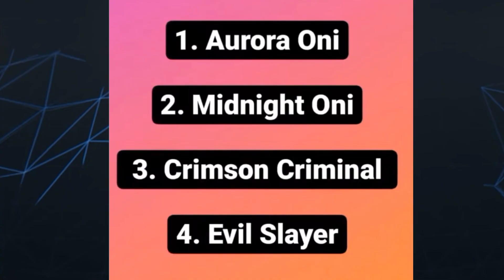FFAC REDEEM CODE വന്നു?😍| FFAC REDEEM CODE FREEFIRE| FFAC GOLD COIN & SILVER COIN| MALAYALAM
HEE GUYS 😅😅